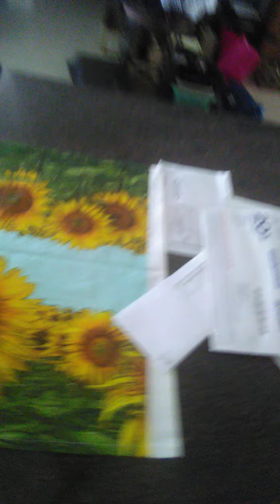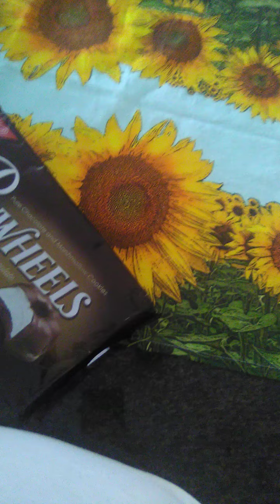no! what part of you don't have permission do you repetitively fail to understand?!